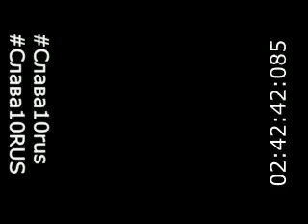Злые Треки Evil Music 🔥 Музыка в Машину 🔈 Басс Музыка Bass Слава10rus Слава1 1